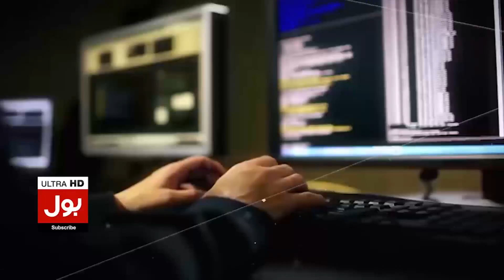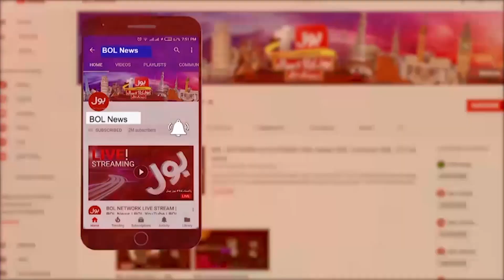Ranipur May Bachi Ka Qatal Case | Mulzim Giriftar | Police Latest News | Breaking News